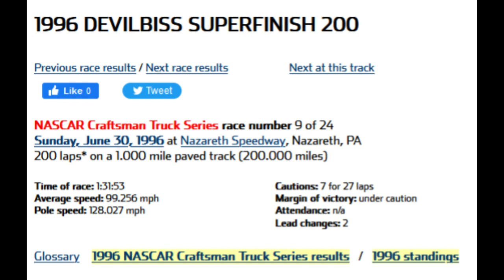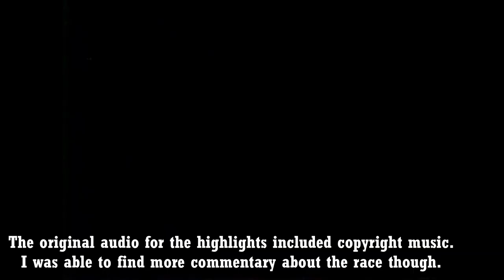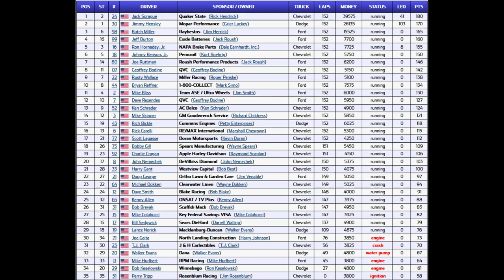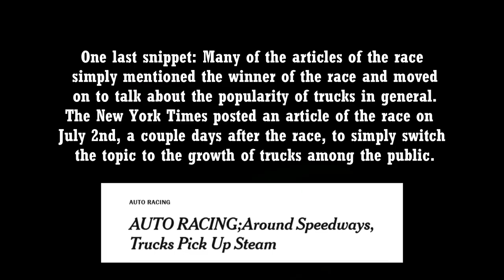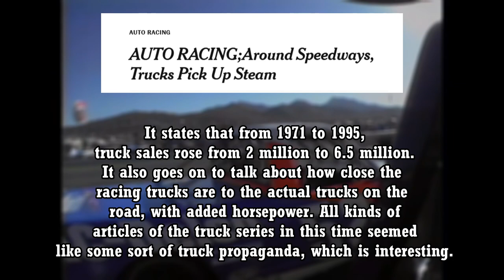NASCAR's Lost Truck Race: The 1996 DeVilbiss SuperFinish 200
NASCAR's Truck Series has been nationally televised since its inception in 1995. Every single race can be found in its entirety somewhere out there, except for one. Today we're going to take a deep dive into the 1996 DeVilbiss SuperFinish 200. This race has less than one minute of existing footage, only one photo, and has no explanations for any cautions or crashes. So we're going to piece what little information together we have to see what went down that day.